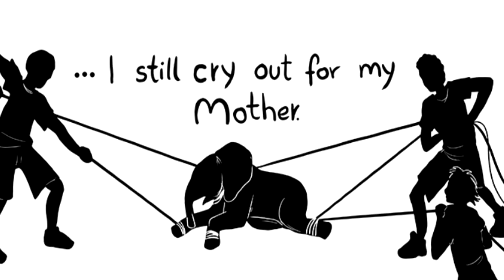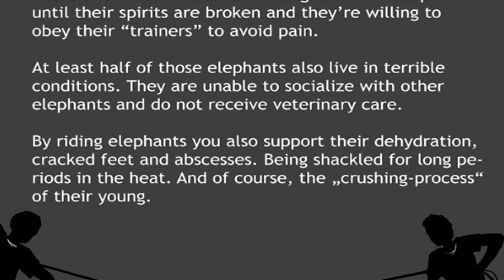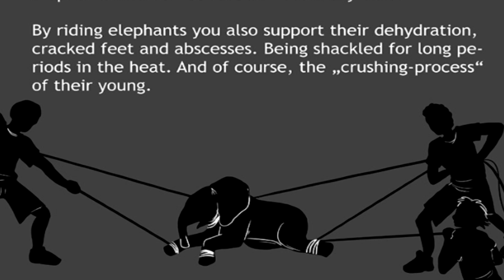Lonely Elephant - Loving Reaper comic by Jenny Jinya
Cast:
The Reaper: Phillip Sacramento
Elephant: Alex Ross
Narrator: Polyniki
Extra: A Pink Cow